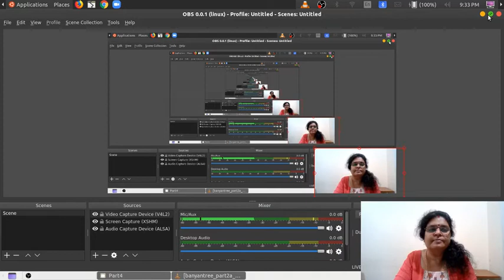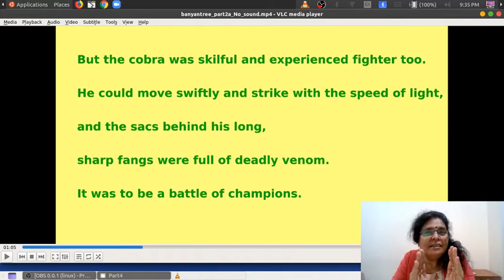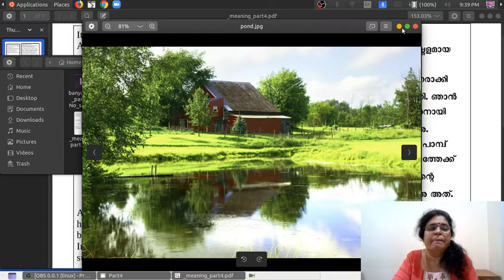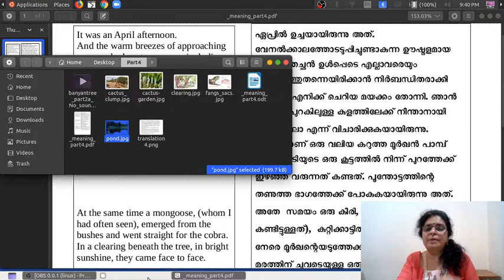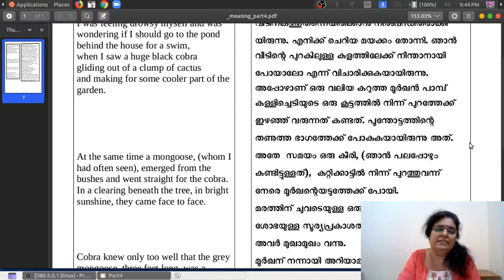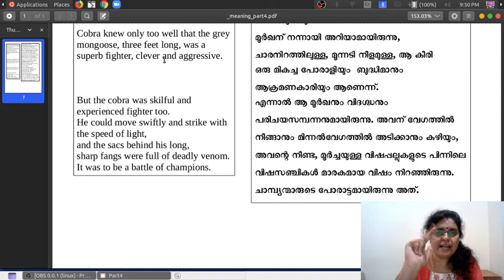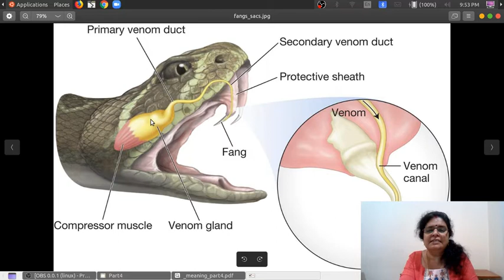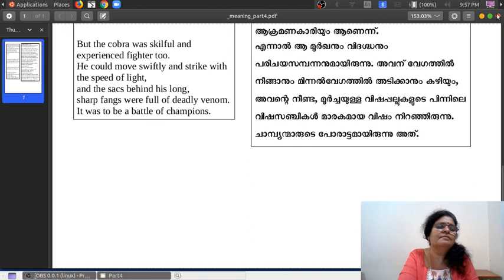Adventures in a banyan Tree : Class 4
Hello my dear children, watch the class please.